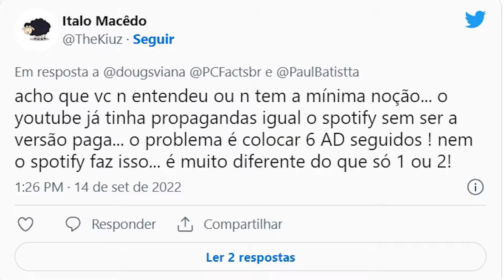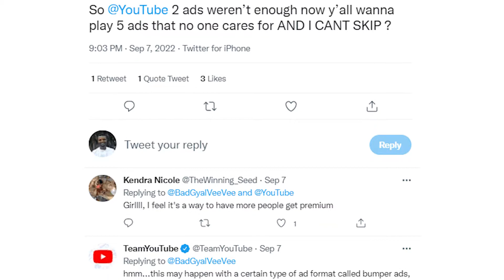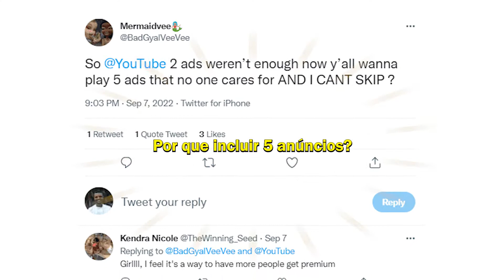5 Anúncios antes dos vídeos do Youtube?!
O youtube quer colocar de 5 a 10 propagandas antes dos vídeos? saiba o porquê do youtube tomar esta decisão.